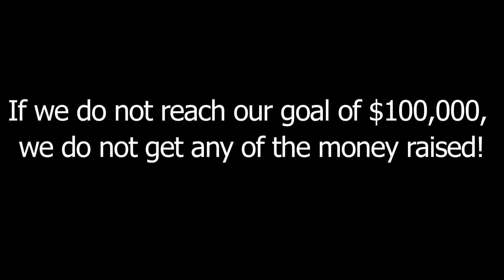Swing! Kickstarter Trailer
SWING! is an inside look into the culture of swing dancing and the characters who make it special. We explore the culture surrounding Swing dance, from the emergence of Lindy Hop in America to its modern-day growth to countries all over the world. Swing! looks at the lives of the dancers' themselves to show how Swing dancing brings them great joy.